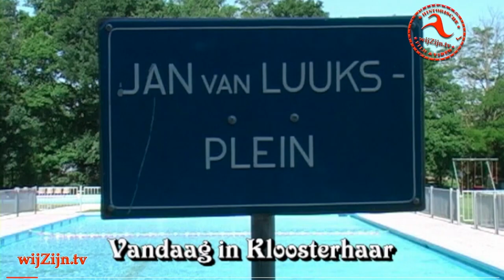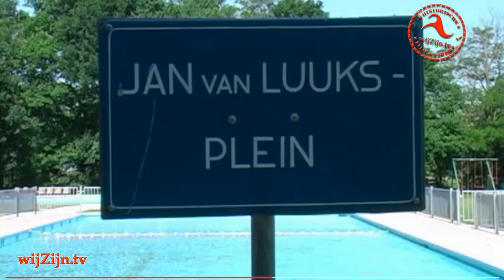Kloosterhaar: afscheid van een icoon - Jan van Luuks (Jan Ekkel)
Met leedwezen heeft Kloosterhaar en omgeving kennisgenomen van het overlijden van Jan Ekkel, beter bekend als Jan van Luuks,  op dinsdag 21 april 2020.
Jan is kortstondig ziek geweest en overleed op 82-jarige leeftijd. Hij nam jarenlang een belangrijke positie in het dorp in als vrijwillig badmeester, maar ook als leider van onder andere de zondagsschool, actief korfballer en de jeu-de-boules-club. Jan droeg overal zijn steentje bij en wist altijd te zorgen voor een glimlach.

Met het verscheiden van Jan verliest Kloosterhaar een bijzonder markante man, die het waard is om blijvend te herinneren.
Wij wensen de familie veel sterkte bij het verwerken van dit verlies.

In 2007 deed Jan mee met het programma 'op de Proatstoel' voor NieuwsTV.

wijZijn.tv zond in 2016 deze film uit - en nu nogmaals.
Jan van Luuks trakteert ons op twee liedjes: het Kikkerlied en zijn Country-lied
Kinderkoor Kleintje Kunstkring heeft indertijd de titelsong ingezongen.

en via Internet op alle apparaten op of via Instagram.